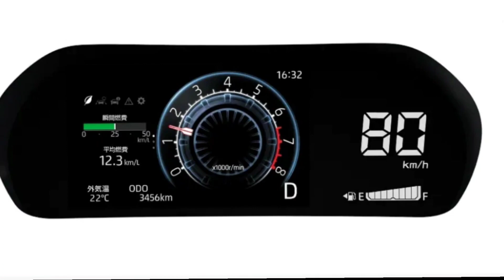2021 Toyota Raize upcoming Compact SUV in India Launch Date, Price, Mileage & feature.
Toyota

The Japanese-spec Raize is powered by a 1.0-litre turbo-petrol engine mated to a CVT automatic gearbox. It is tuned to produce 98PS and 140Nm.

Latest update: The Toyota Raize sub-4m SUV has been officially revealed in Japan. Find out more details here. It will not be coming to India. Find out why, here.

Engine: The Japanese-spec Raize is powered by a 1.0-litre turbo-petrol engine mated to a CVT automatic gearbox. It is tuned to produce 98PS and 140Nm.

Interior: This 5-seater sub-4m SUV features an all black interior with red accents in the top-spec variant. The rear seats split fold 60:40 and the middle occupant gets a headrest too.

Rivals: If Toyota were to introduce the Raize, or a similar sub-4m SUV offering in India, it would compete against the Maruti Suzuki Vitara Brezza, Hyundai Venue, Tata Nexon, Ford EcoSport and Mahindra XUV300.

Please🙏🙏🙏🙏🙏

Thanks🙏